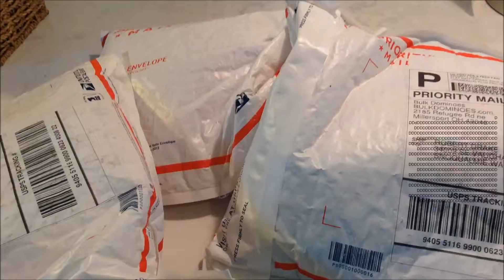Lots of new Bulk Dominoes!!!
Soon I will be posting a video with Mini Bulk Dominoes!!! It might be a screen link...but im not sure!